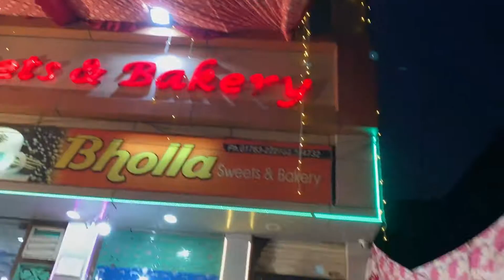YOU NEED TO KNOW MY HOMETOWN| DIWALI CELEBRATION VLOG| A SMALL GLIMPSE of SIRHIND|Watch Till the End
This video is the first vlog of my hometown, Sirhind. this place has a great history but not many people know about this place. It is Sirhind (Fatehgarh Sahib). There is not much social media presence of my hometown but this video will give you a small glimpse of SIRHIND. The great history of Sirhind is linked below